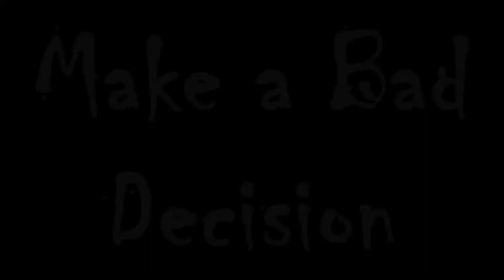Jingle Jangle Official Trailer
Jingle Jangle is coming out on July 13th, The spookiest of days in July!